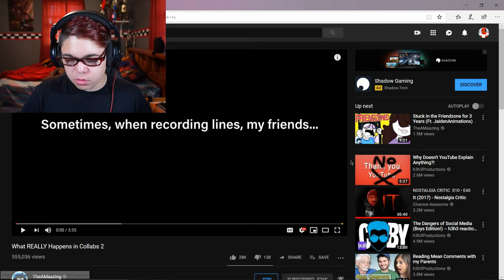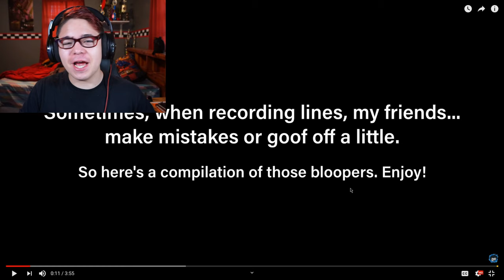What REALLY Happens in Collabs 2 | REACTION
GIMME A HOND